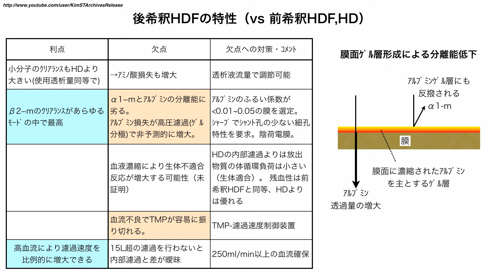前希釈HDFと後希釈HDFの比較 (後希釈も重要な手法)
前希釈のメリットを述べつつも、後希釈には膜改良や濾過量の増大による潜在的可能性が大きく、駆逐すべきではないという論旨。別タイトルの動画、"HDFをめぐるいくつかの論点"でさらに詳しい解説あり、“HDFの臨床効果発現機序の複雑性”では比較表が改定されている。
［講演 "HDFの現況の理解から展望を考える2013" からシングルカット］